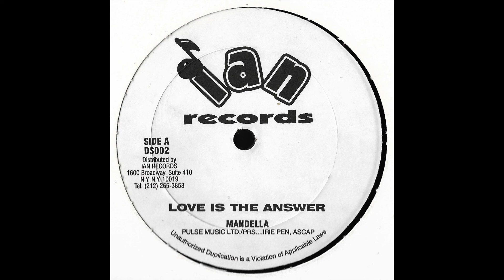Mandella - Love Is The Answer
Heavy heavy bumpin' dancehall rapso dub with the mysterious Mandela band. Mango Walk /Wackies sounds here. Not on discogs and only one copy to spare of this loud bass jam! Been an IC fave on recent tours. Massive party tune!!